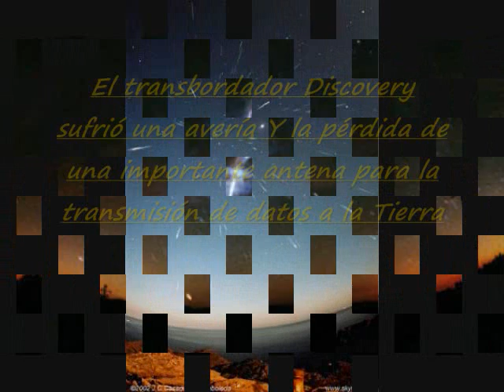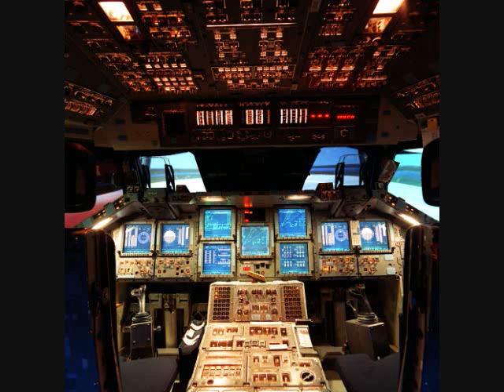NASA¡¡ NOTICIA DE ULTIMA HORA CON EL TRANSBORADOR DISCOVERY 2010 RASHIDABRAM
INGLISH AND ESPANISH VIDEO ¡¡¡

The shuttle Discovery was damaged en route to the International Space Station (ISS), the loss of a large antenna for transmitting data to Earth not prevent the ship is docked to the satellite. ( 01:36 GMT) INFORTMATION OF VIDEO NARRATION ¡¡¡

RASHIDABRAHAM DJ PRESENTA NARRACION EN ESPAÑOL E INGLES AL MINUTO CON 36 SEGUNDOS DE ESTE VIDEO  =  (1:36 GMT)  =   HAY NARRACION SOBRE ESTA NOTICIA¡¡¡ EN ESPAÑOL ¡¡¡

El transbordador Discovery sufrió una avería en su camino a la Estación Espacial Internacional (ISS), la pérdida de una importante antena para la transmisión de datos a la Tierra no impedirá que la nave se acople al satélite.

La   agencia espacial estadounidense (NASA)  informó que pese a que la antena de forma cóncava es parte del sistema de radares, el Discovery alcanzará la ISS a la hora prevista, la madrugada del miércoles (07:44 AM).

Asimismo, la misión podrá ser llevada a cabo exitosamente sin la antena de banda Ku  ya que los demás sistemas de comunicación funcionan a la perfección.
El transbordador salió el lunes desde la estación espacial de Cabo Cañaveral. La misión, bautizada como Experiment Express servirá para llevar  materiales y dispositivos científicos a la ISS.

El número de caminatas espaciales está limitado a tres, cada una de unas seis horas y media de duración. Los astronautas tienen previsto instalar  un tanque de amoníaco y retirar un dispositivo especial de fabricación japonesa de la superficie exterior de la estación.  La nave volverá a la Tierra el 18. Después del actual solo habrá tres lanzamientos más de los transbordadores tipo  Discovery.

Tras la última misión prevista para el 16 de septiembre, las naves serán sacadas de circulación después de  25 años de servicio.
Abordo del Discovery viajan siete astronautas, tres de ellas mujeres: una japonesa y dos estadounidenses, una es negra. Una vez en la ISS se unirán con una cuarta mujer que llegó el domingo.